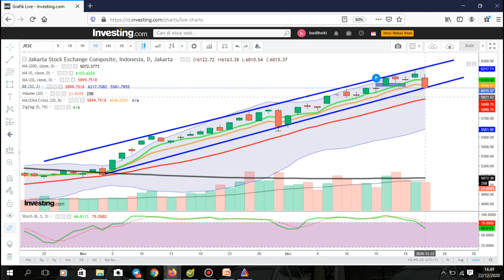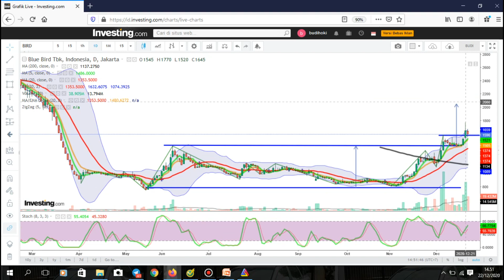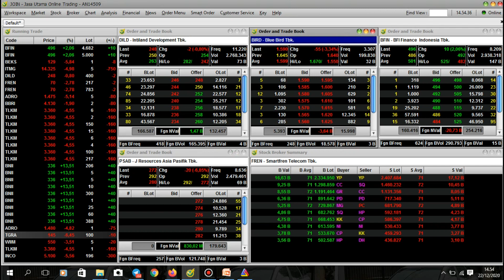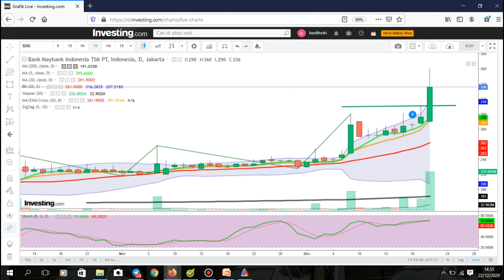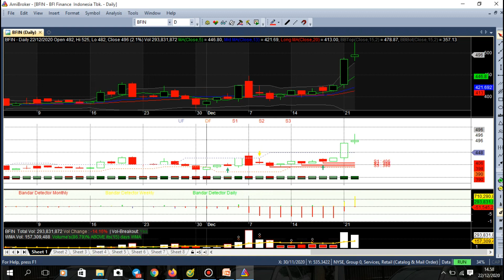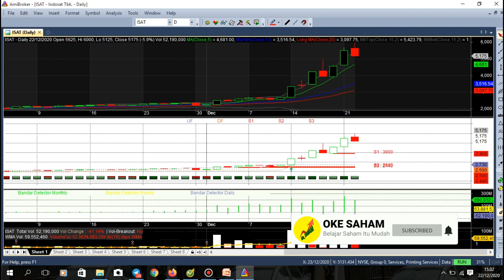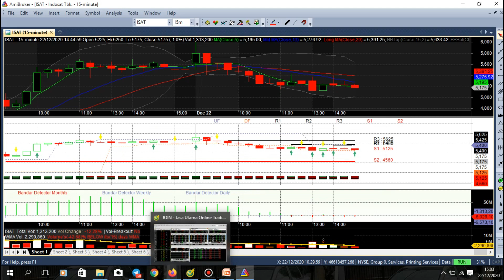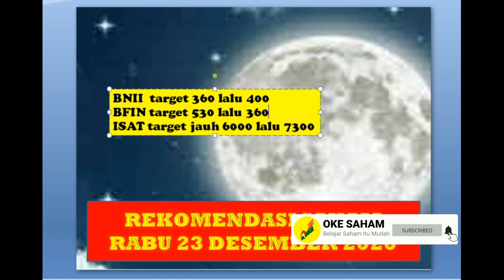REKOMENDASI SAHAM RABU 23 DESEMBER 2020 | ANALISA TEKNIKAL & BANDAR DETEKTOR BFIN ISAT BNII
IHSG KOREKSi dan telah menutup GAP di 6010
semoga besok HIJSU PEKAT
Namun jika support 6000 gagal menahan koreksi,maka koreksi lanjutan di 5930, 5800,5600

bisa dijadikan WL untuk Besok
BFIN
ISAT
BNII

tetap jaga MM dan Psikologi Trading
semoga CUAN SELALU
Amiin

BISNIS SAHAM
INVESTASI SAHAM
TRADING SAHAM
REKOMENDASI SAHAM
CNBC
IDX
IHSG
ANALISA TEKNIKAL
ANALISA FUNDAMENTAL